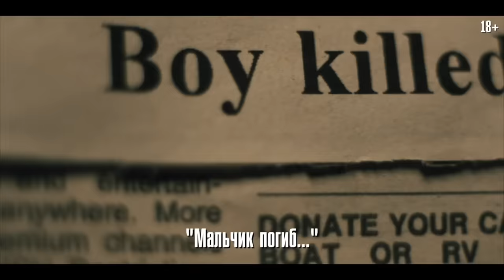Немая ярость — Русский трейлер (2023)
Русский трейлер фильма «Немая ярость» | «Silent Night» 2023 года

▪︎ Оригинальное название: Silent Night
▪︎ Страна: США
▪︎ Режиссер: Джон Ву
▪︎ Жанр: боевик, триллер

▪︎ В главных ролях: Юэль Киннаман, Скотт Мескуди, Арольд Торрес, Каталина Сандино Морено, Кид Кади

▪︎ Описание фильма: В ходе бандитской разборки случайная пуля лишает счастливую семью маленького сына, а прикрывавшего его отца – голоса. Спустя год усиленной подготовки папа мальчика становится кошмаром для врагов в любой перестрелке, погоне или рукопашной. В годовщину трагедии он намерен разыграть безостановочную симфонию возмездия всем, кто встанет у него на пути. Теперь его действия скажут всё громче любых слов.